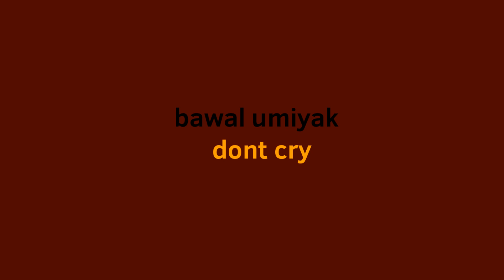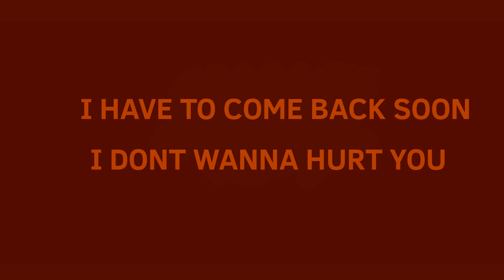Wag kang mag-assume, tanga (Lumity Animatic) flipaclip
sorry for the off model drawings im getting used to a new device for  my animations
and luz is soo hard for me to draw but i like the art style i love experimenting new styles to draw.

thankssss!!!